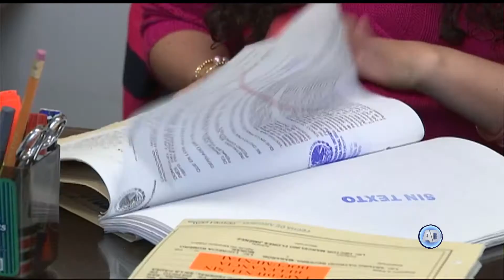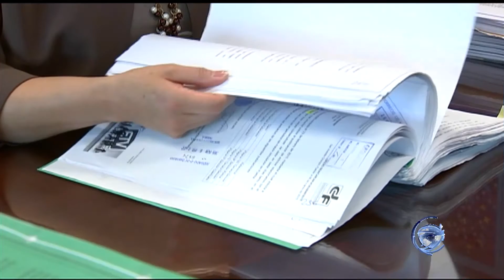Sesión del Pleno 1 de septiembre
La SCJN se pronunció porque las resoluciones de juicio de amparo dictadas en días inhábiles no abonan al principio de certeza jurídica.

Nota de Mario López Peña